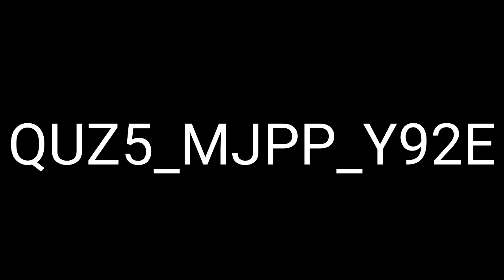NUEVO CODIGO GLOBAL ||GARENA FREE FIRE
PARA MAS CODIGOS ✅